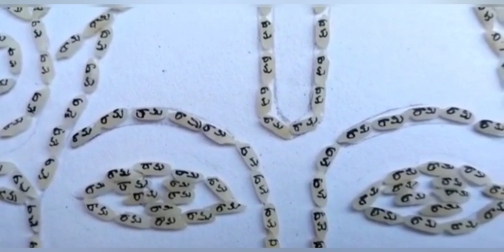నంద్యాల : శ్రీరామనవమి సందర్భంగా 3,120 బియ్యం గింజలతో రాముని ముఖ చిత్రం